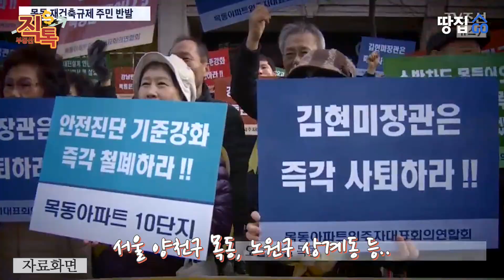[부동산 직톡] “강남 집값 안 잡히면 70년 돼도 재건축 못해”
“(서울) 목동과 상계동 재건축 가능 여부는 강남 집값에 달렸죠.”

땅집고가 만드는 부동산 토크쇼 ‘직톡’에서는 정부의 재건축 안전진단 강화 정책이 재건축 시장에 미칠 영향에 대해 짚어봤다.

정부는 재건축 안전진단 기준을 강화해 구조 안전에 문제가 없다면 재건축을 불허하기로 했다. 이로 인해 준공 30년이 넘어 재건축 연한을 채운 초기 재건축 단지들의 큰 타격이 불가피한 상황이다. 서울 양천구 목동(2만6000여가구)과 노원구 상계동(4만여가구)이 대표적이다.

심교언 건국대 교수는 “안전진단 기준은 자의적 해석이 가능하기 때문에 집값 상승률이나 정책에 대한 지지도 등 외부 요건에 따라 좌우될 가능성 있다”면서 “집값 상승의 근원지인 서울 강남 집값이 안정되지 않으면 70년이 지나도 목동이나 상계동 재건축은 어려울 수 있다”고 말했다.

고종완 한국자산관리연구원장은 “목동은 인구와 소득·인프라·행정계획 등을 따져보면 전반적으로 미래 가치가 높지만 안전진단이 통과가 결정될 때까지는 투자 측면에서는 불확실성이 매우 높아졌다”고 했다.

출연자들은 공통적으로 서울의 대규모 재건축 가능 지역이 많지 않기 때문에 장기적으로는 두 지역의 가치가 높다고 말했는데, 직접 확인해보시죠.